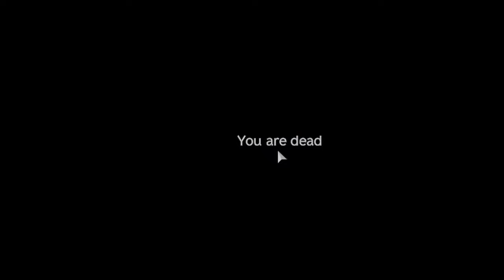The Trash Can Episode 10 (Funny Moments Compilation)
How have you been? I've missed you! Welcome back to more Trash.
This episode we have Toxin shouting at everything in Bioschock, Nord Kidnapping Me in World of Warcraft and me being useless in DayZ.